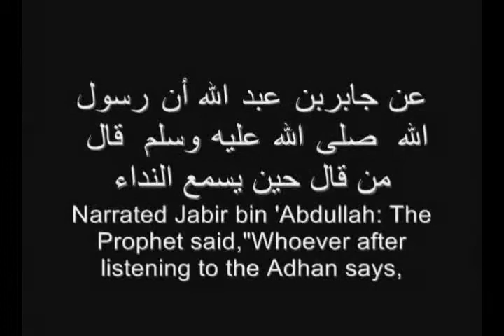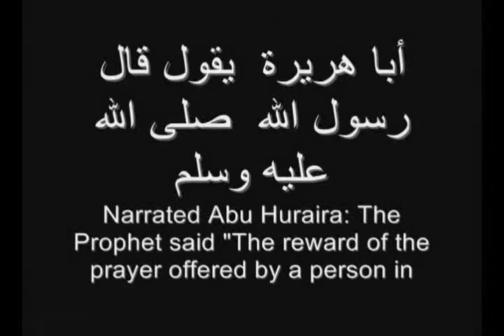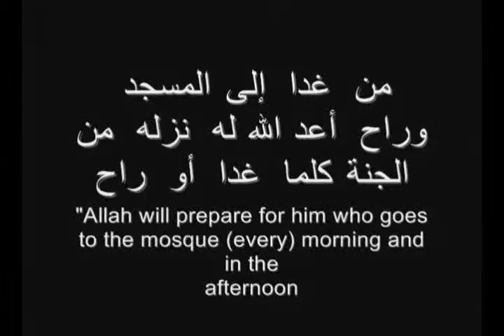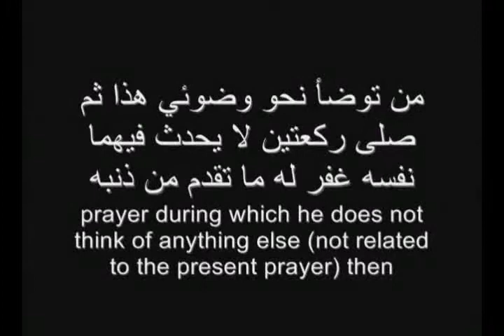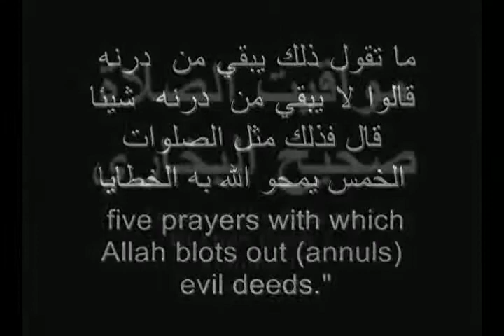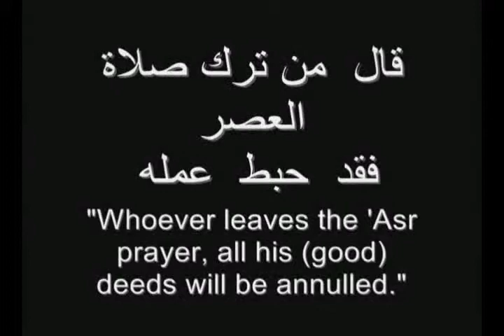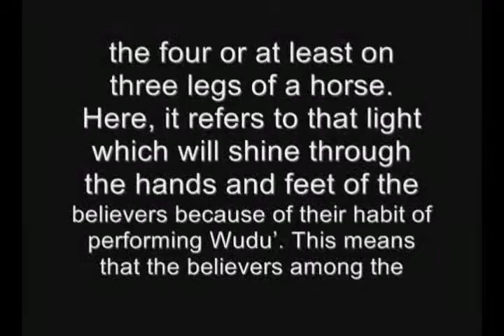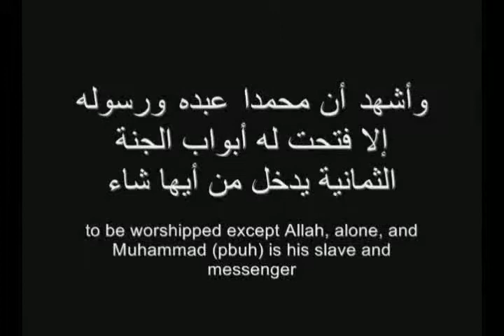The Merits of Virtues of Salah (Prayer) PART 2 of 3